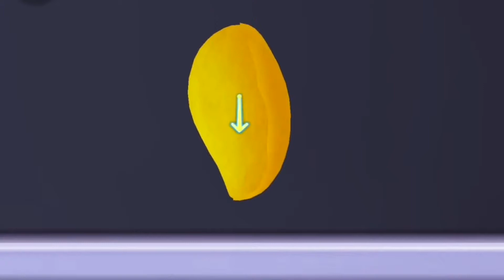Baby Boss Learn To Cook Real Cake Maker 3D - Cooking Kids Games - Fun Kitchen Games For Children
Be the best cake baker the world has ever seen! What’s your favorite type of cake? Sweet birthday cakes? Fancy wedding cakes? Whatever it is, you can make it! Decorate your cakes to make them extra beautiful, and take photos so you can show your friends your yummy creations! You can even enter your cakes in a contest and serve them to your friends at the cake party!